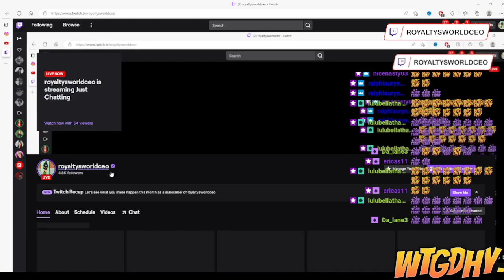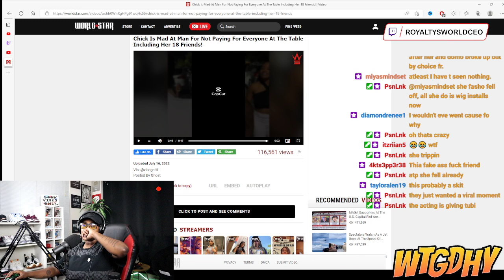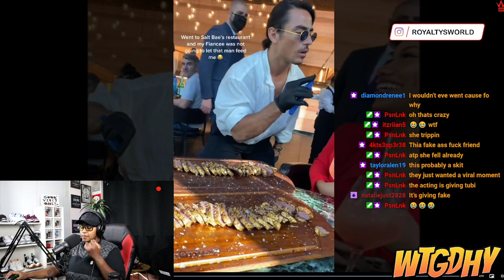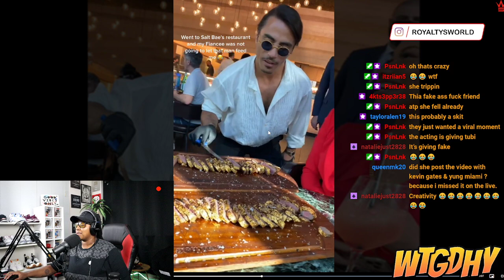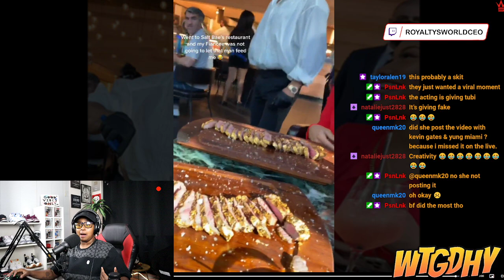Chile the "ENTITLEMENT" not sis thought her BOYFRIEND was gonna pay for her 17 friends DINNER!